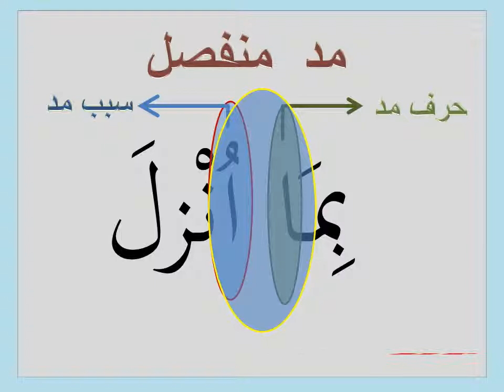Meddi munfsıl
Açıklama